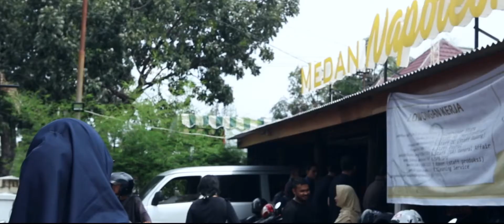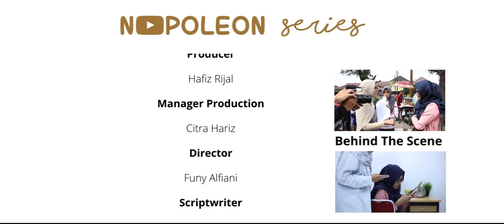Meledak Meletup 1 | Episode Costumer Service Medan Napoleon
ceritanya
ini ceritanya  sulis lah pokoknya ...
pada suatu hariii .

jangan kelen tonton lah
nanti sor pulak kelen

nantikan meledak meletup 2
di Instagram @MeledakMeletup

comingsoon

yiihaaaaaaaa.